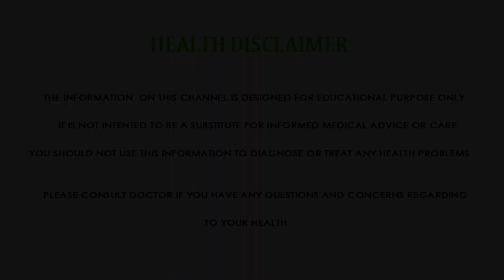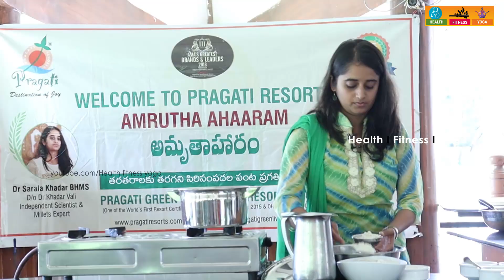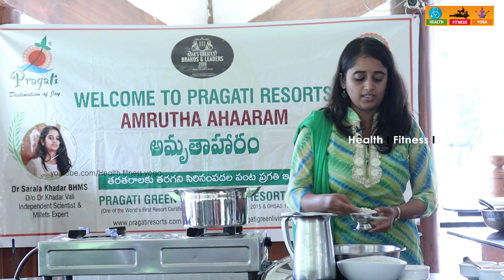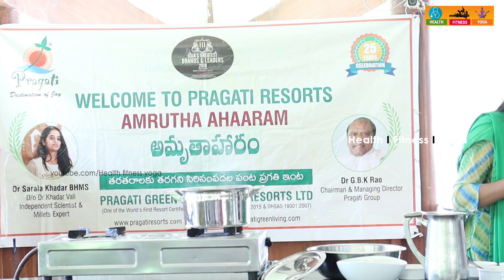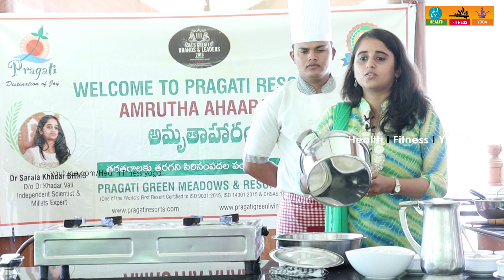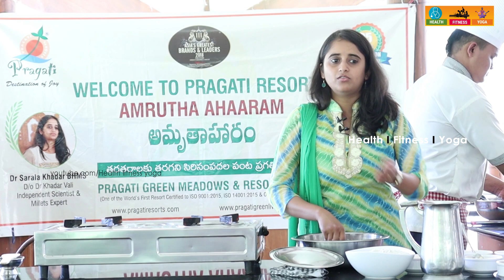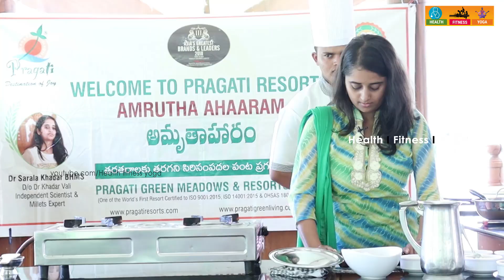మిల్లెట్స్ తో మెత్తని చపాతీ /పుల్కా |Millets chapati /pulka recipe |Dr sarala khader millets recipe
💚 👍🏿👌 Hair care tips for men, hair care tips for womentop 5 foods that make our hair grow faster

🏿👍🏿💚👌కీటో  డైట్ అంటే ఏమిటి? అది హెల్త్ కి మంచిదేనా ?

🏿👍🏿💚👌ఊదలు (Barnyard millet ) తింటే మీ లివర్ సేఫ్ . Udalu (Barnyard millet) health benefits by dr sarala khader | Best food for liver healthcare360